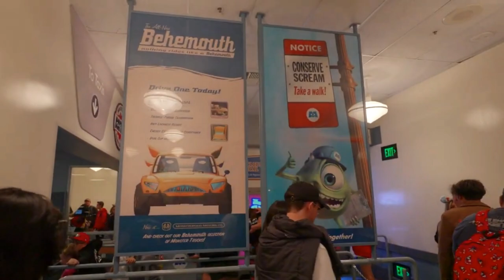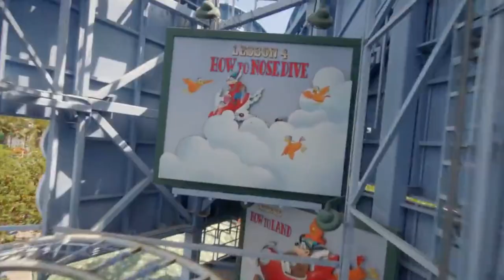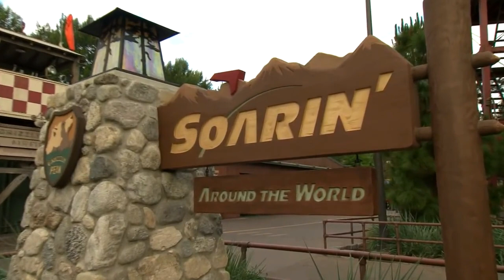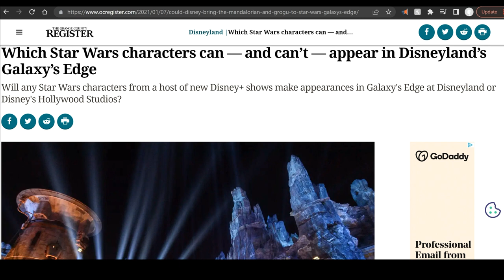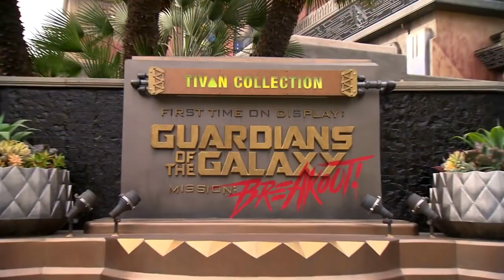Top 10 Disney California Adventure Rides - RANKED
Hello and welcome to The Trove!

This video is part of my RANKED series. We've been going hard on the movie rankings lately, and since I'm finally headed back to Disneyland after a long break thanks to COVID, I thought I should make another rides ranking! I made a Top 10 Rides video for Disneyland Park a while back, so this one is like a counterpart to that one. Please enjoy!

Do you agree with my list? Let me know your top 10 in the comments down below, or just your favorite ride if you'd like. And if you've never been, let me know which ride seems the  most fun to you!

Thanks for stopping by! If you love Disney animation, rankings, video essays, or trivia, head over to The Trove to see more videos like that.

Video clips credit: Disney Parks, Attractions 360°, LMG Vids, coastercrutchfield, the_disneyland_crew, WDW News Today, MouseSteps / JWL Media, ThemeParkHD, Southern California Theme Parks by The GG's, Nokem, Hans Hernke, and SpaceFathoms